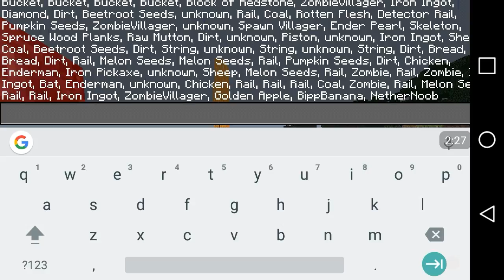MECH VS WITHER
Welcome to another random video